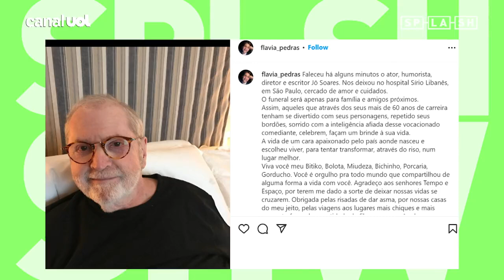Família de JÔ SOARES não quis divulgar causa da MORTE e pediu para velório ser restrito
Morreu na madrugada de hoje aos 84 anos Jô Soares. Ele estava internado no Hospital Sírio-Libanês, em São Paulo, desde o dia 28 de julho.